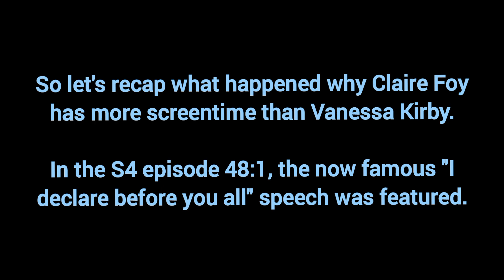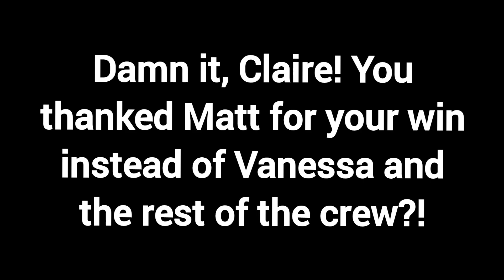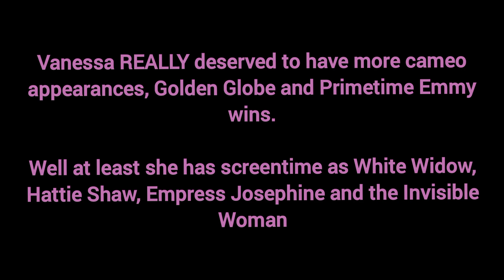Claire Foy stealing everyone's screentime in The Crown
Vanessa Kirby deserves a lot of screentime and cameo appearances, not archive footage. I only did this video not to spite Claire, it is a representation of Vanessa not having a physical cameo in Seasons 5 and 6.

Any comments with abuse, strong language, dislike and hate regards to the content will not be tolerated on this channel. Let us spread good vibes only.

If you don't like the video, please leave without leaving hate on this channel.

- Elizabeta 💖